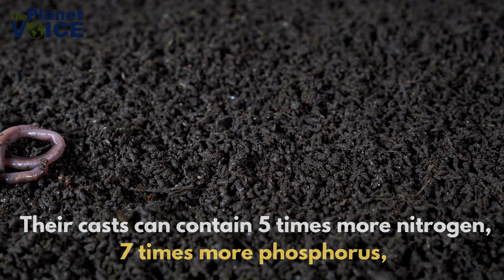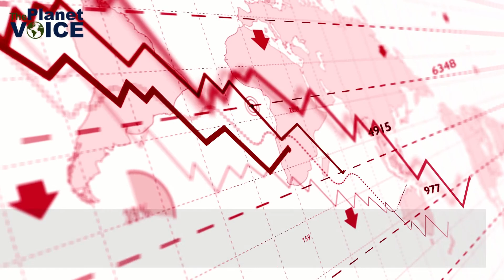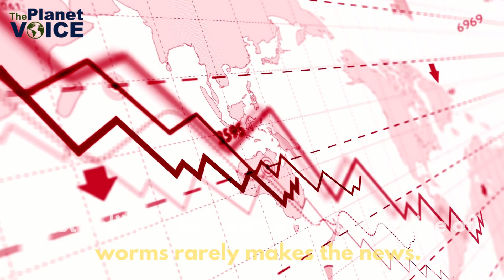Earthworm | Why Earthworms are Important | The Planet Voice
Earthworms increase soil aeration, infiltration, structure, nutrient cycling, water movement, and plant growth. Earthworms are one of the major decomposers of organic matter. They get their nutrition from microorganisms that live on organic matter and in soil material.